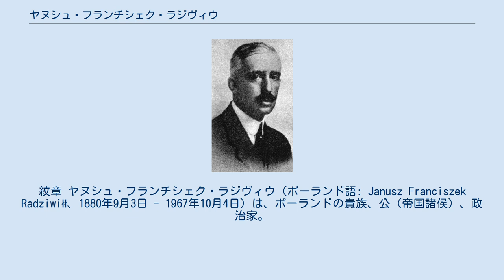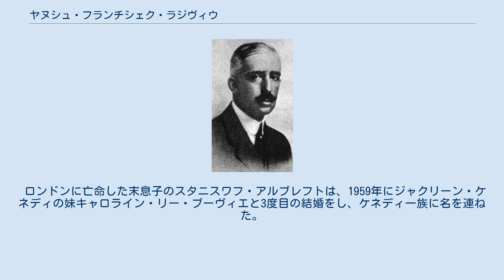ヤヌシュ・フランチシェク・ラジヴィウ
紋章 ヤヌシュ・フランチシェク・ラジヴィウ（ポーランド語: Janusz Franciszek Radziwiłł、1880年9月3日 - 1967年10月4日）は、ポーランドの貴族、公（帝国諸侯）、政治家。
オルィカの第13代オルディナト。
 ドイツ帝国議会議員だったフェルディナント・ラジヴィウ公の息子として生まれ、第1次大戦中にドイツ政府が創設した傀儡のポーランド王国の政府組織の一員となった。
ポーランド第2共和国の成立後は同国の保守政治家となり、ユゼフ・ピウスツキを支持して彼の組織したBBWR党に入党、1928年から1935年まで共和国下院議員を、1935年から1939年まで共和国上院議員を務めた。
政府の支持者である一方で、ラジヴィウはサナツィア体制の拡大（に伴う政府野党の弾圧、検閲制度の施行など）には批判的な立場をとっていた。
 1939年にソヴィエトによるポーランド侵攻が起きると、ラジヴィウは内務人民委員部によって逮捕・投獄された。
悪名高いルビャンカ刑務所に収容されたラジヴィウは、ラヴレンチー・ベリヤから直々に尋問を受けた。
しかし、ラジヴィウはイタリア王室などからのソ連政府に対する国際的圧力により、逮捕から数ヵ月後には解放された。
これはヨーロッパ有数の大貴族であるラジヴィウ家の威信のおかげであった。
ナチス・ドイツに占領された状態のポーランドに帰国したラジヴィウは、ドイツの元皇帝一族とも親戚にあたる自分の名声を利用して劣悪なポーランド市民の待遇を改善しようと試みた。
彼は第二次世界大戦以前からの知り合いだったヘルマン・ゲーリングとも話し合いを持ったが、目論見は不首尾に終わった。
ラジヴィウは1944年に起きたワルシャワ蜂起の際、ドイツ軍によって一時的に投獄されている。
 1945年に戦争が終わると、ラジヴィウは再び内務人民委員部に逮捕された。
ラジヴィウの妻アンナは1947年、共産主義政府の監獄内で獄死したと考えられている。
彼はその後解放されたが、その財産の大部分は没収され、共産主義政府によって国有化された。
ラジヴィウはそのまま公的生活から引退し、1967年に死んだ。
 ロンドンに亡命した末息子のスタニスワフ・アルブレフトは、1959年にジャクリーン・ケネディの妹キャロライン・リー・ブーヴィエと3度目の結婚をし、ケネディ一族に名を連ねた。